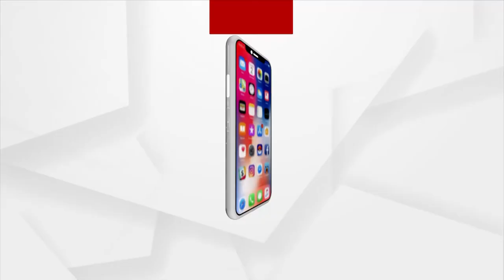PM Modi to Inaugurate Prime Ministers' Museum Today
Prime Minister Narendra Modi to inaugurate the 'Pradhanmantri Sangrahalaya' (prime ministers' museum), which is a tribute to every Prime Minister since Independence, irrespective of their ideology or tenure.